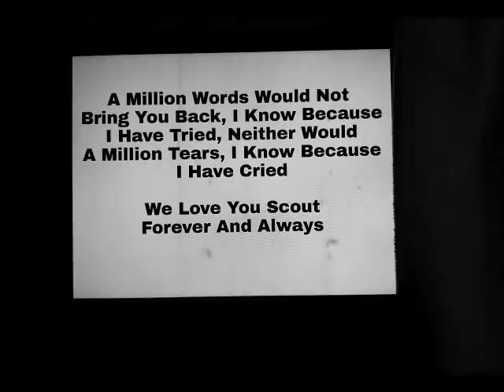Scouts Tribute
Song called Only Forever
I own no rights to it

This is scouts final Journey to the Rainbow Bridge